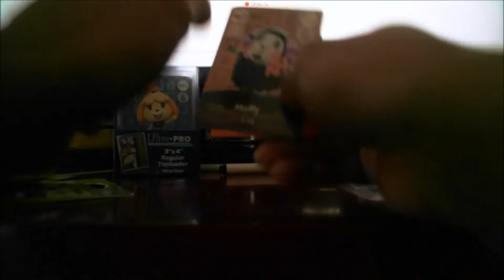Animal Crossing: Happy Home Designer Amiibo Cards Pulls #3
Been a while I uploaded a video but I decided to do the pulls as a weekly thing :)